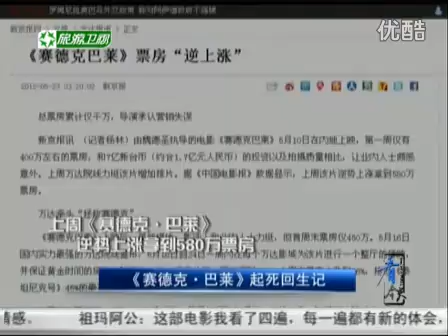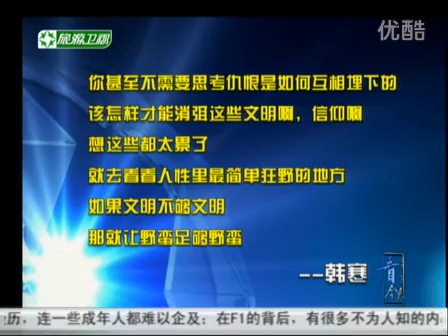2012.05.30 致敬《賽德克•巴萊》- 旅游衛視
來賓：編劇 史航 老師 與 紀錄片導演 劉暢

史航：我們看了很多華語電影，很多傲慢的電影，但我很少看到驕傲的電影，所以我當然要支持這部驕傲的電影，傲慢跟驕傲的區別在，傲慢的電影它沒有打動你，但它假裝已打動你，因為它已經居高臨下在看你了，但賽德克巴萊是真正能打動你。

中國大陸上映以來票房堪憂，什麼阻礙了一部史詩巨作為觀眾呈現這段悲壯歷史？當文明鐵蹄碰踐踏過野蠻的驕傲，血性的戰士們將用生命捍衛古老的尊嚴。